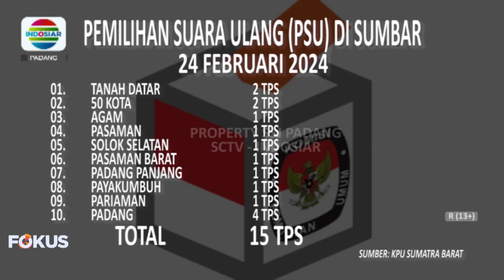15 TPS DI 10 KABUPATEN DAN KOTA DI SUMBAR, AKAN LAKSANAKAN PEMUNGUTAN SUARA ULANG